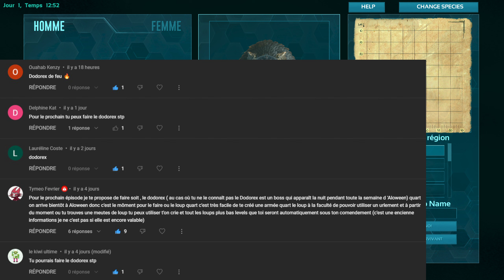Je suis un DodoRex ! (ARK)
ARK [FR]
Survivre en incarnant le DodoRex sur Ark !